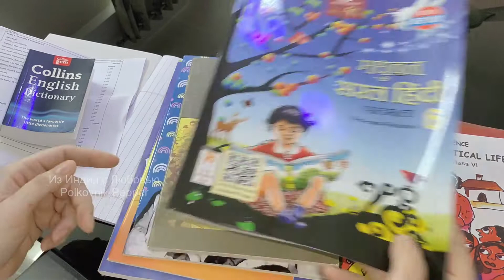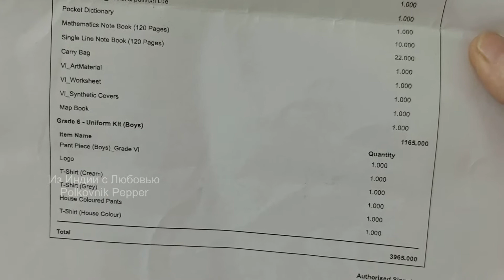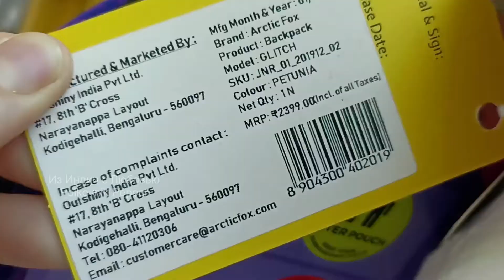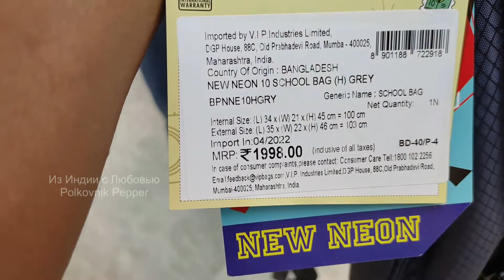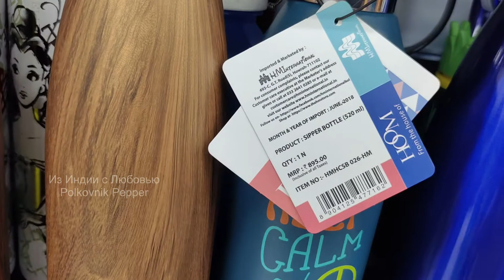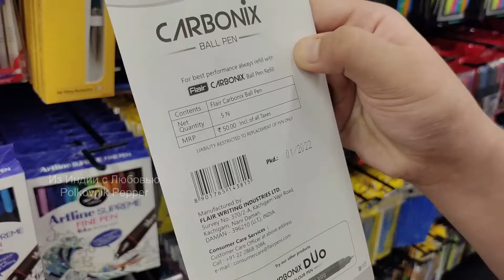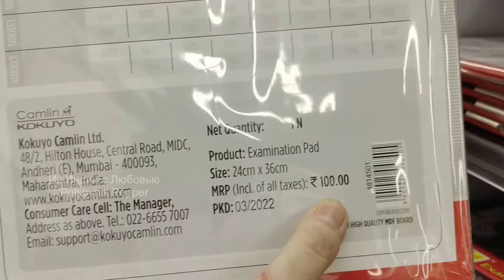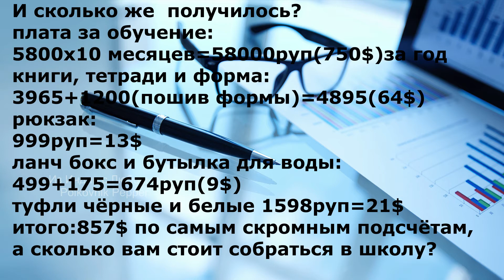Сколько Стоит Частная Школа в Индии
Скоько стоит частная школа в Индии, и что ещё нужно для школы. Какие в Индии учебники у моего сына, а такая тетрадка для математики, наверное, только в Индии. Собираем ребёнка в школу в Индии. До новых встреч на канале Из Индии с Любовью. Polkovnik Pepper.